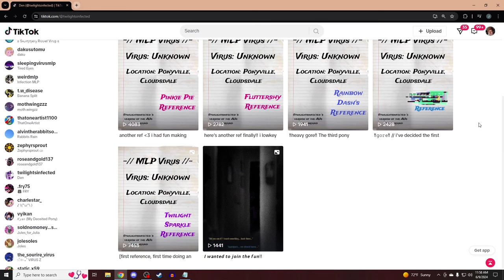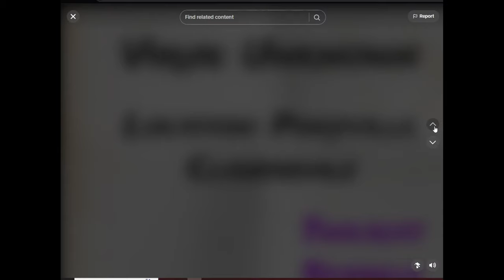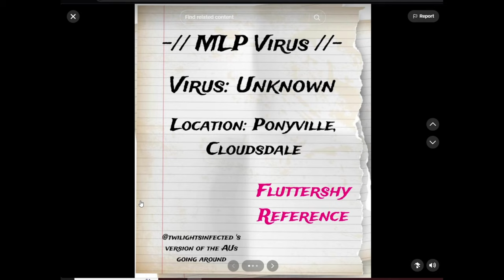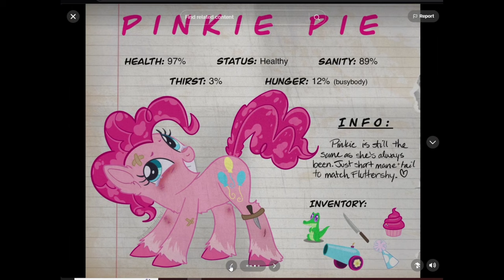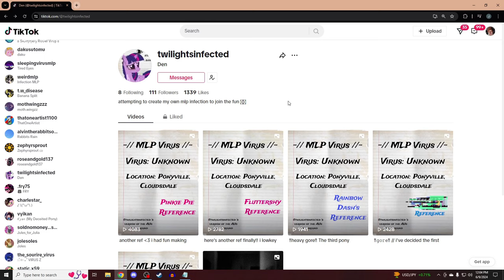Virus : Unknown (MLP Horror)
Welcome to a fairly short MLP Horror AU!

Keep in mind, what I said in the beginning of the video
was not meant to disrespect anyone or upset anyone.
I simply just want the spam on my videos (especially my EP)
to stop when it comes to begging for au readings.

I get it, you guys love the AU's
that's why I plan to keep doing them.
just not as often as I once did.

Discord server!

-Social Media-